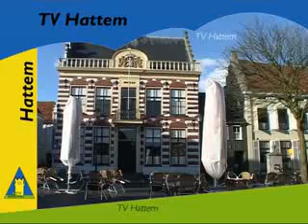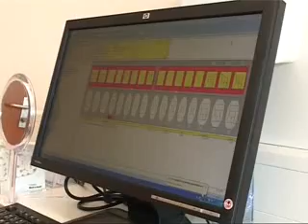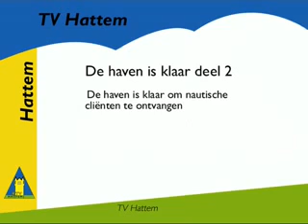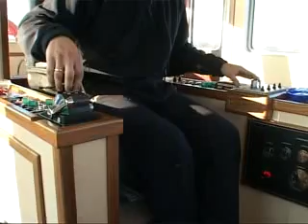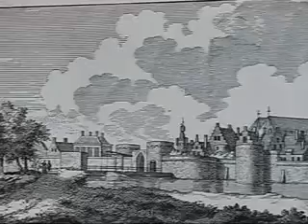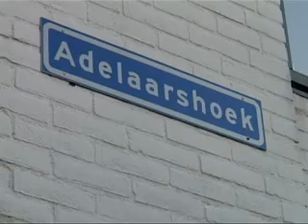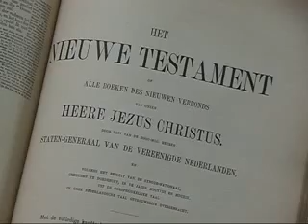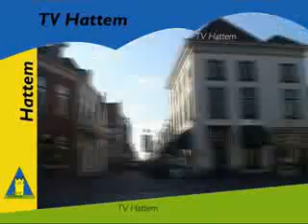Hattem Journaal 23-04-2010 inclusief: deel 1 'Zij woonden onder ons' Joodse documentaire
''Kijkt u de video vanuit het kanaal?
Klik dan onder de video op de gele titel van de video,
en u zult verwezen worden naar de pagina waar de video
op staat. Hier kunt de gewenste items aanklikken en eventueel reacties geven.''

ITEMLIJST:
Klik op de blauwe tijd om naar het item te verspringen.

01:17 Schoolfeest van de Vlonder
05:38 Solarteam bezoekt Scoutinggroep
13:26 Primavera Lente Markt 2010
27:54 Tandheelkunde Hattem
36:28 Deel 2 van de Haven
42:35 Joodse documentaire deel 1

''De documentaire is te bestellen bij Van den Berg Electro, Ridderstraat 19, tel.